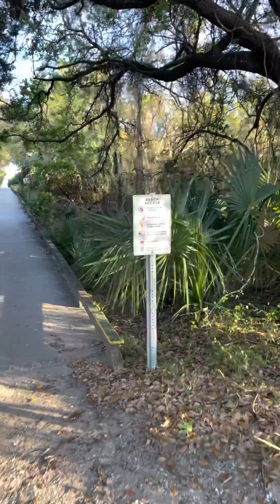8 mile SUNSET HIKE in 4K on Jekyll Island, Georgia